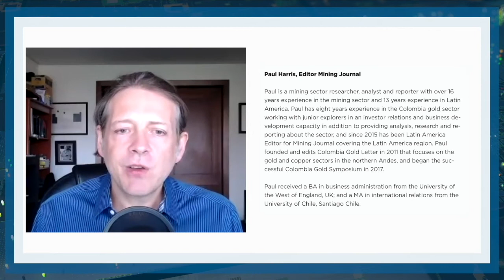Paul Harris - Editor The Mining Journal - Gold Market Update in the Pandemic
Originally part of the Osisko Development Corp. Live Town Hall

Paul is a mining sector researcher, analyst and reporter with over 16 years experience in the mining sector and 13 years experience in Latin America. Paul has eight years experience in the Colombia gold sector working with junior explorers in an investor relations and business development capacity in addition to providing analysis, research andreporting about the sector, and since 2015 has been Latin America Editor for Mining Journal covering the Latin America region
Previously he spent five years in Chile researching and reporting on the copper sector for Metal Bulletin and CRU. Paul received a BA in business administration from the University of the West of England, UK; and a MA in international relations from the University of Chile, Santiago Chile.